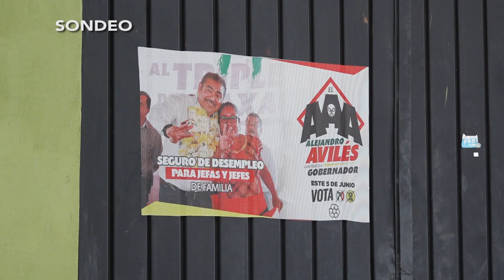BITE CIUDADANIA NO CONOCE PROPUESTAS CANDIDATOS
A doce días de la elección donde las y los oaxaqueños emitirán su voto para elegir a quien los representará en los próximos seis años de gobierno, la ciudadanía dice desconocer las propuestas que brindan los siete aspirantes a la gubernatura del Estado.